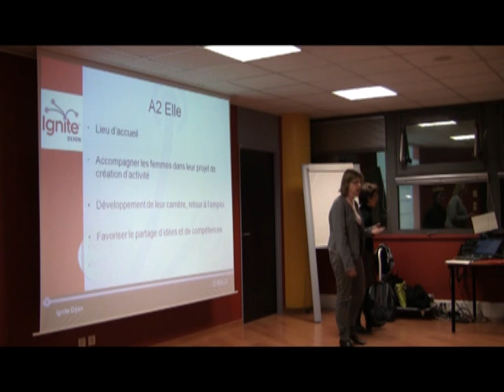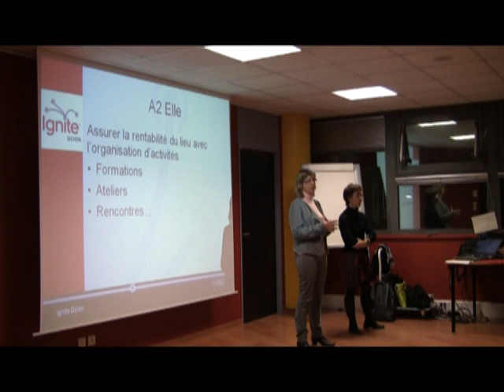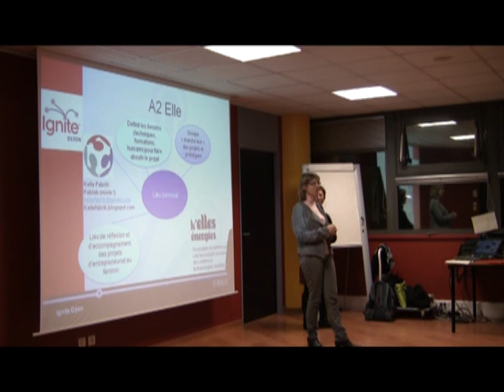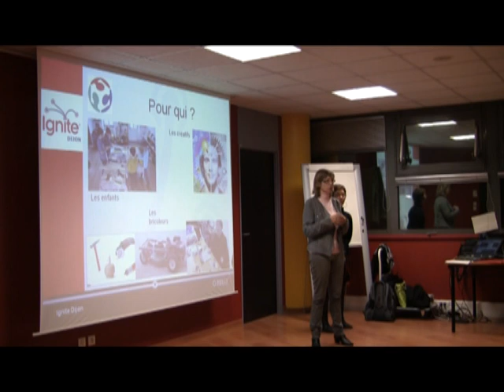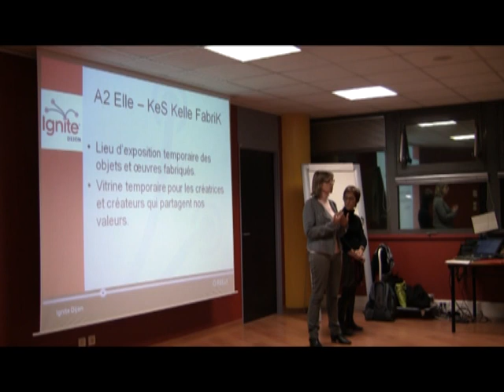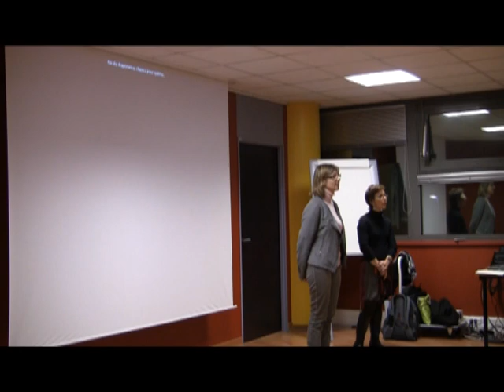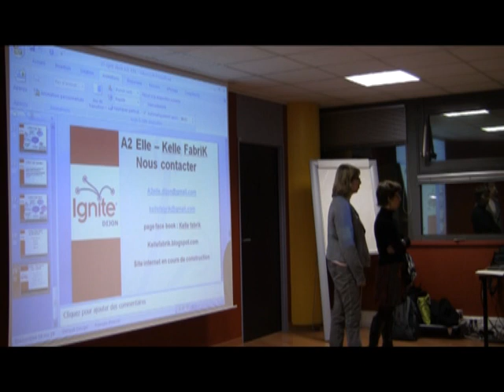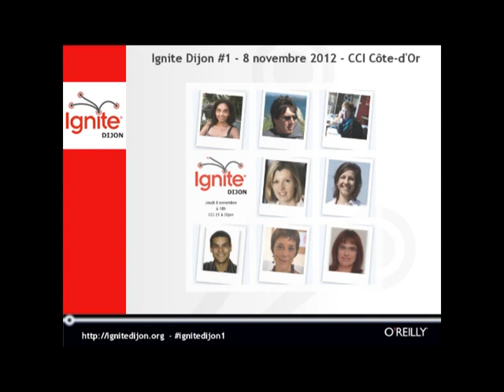Créer, innover, partager. Fablab et entreprenariat au féminin.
Les Fablabs sont un réseau mondial de laboratoires locaux, qui rendent possible l'invention en ouvrant aux individus l'accès à des outils de fabrication numérique.
Vous pouvez utiliser le fab lab pour fabriquer à peu près n'importe quoi (dès lors que cela ne nuit à personne) ; vous devez apprendre à le fabriquer vous-même, et vous devez partager l'usage du lab avec d'autres usages et utilisateurs.
La particularité de notre projet sur Dijon est de l'associer avec une structure d'accompagnement des projets d'entrepreneuriat pour les femmes : A2 Elle.